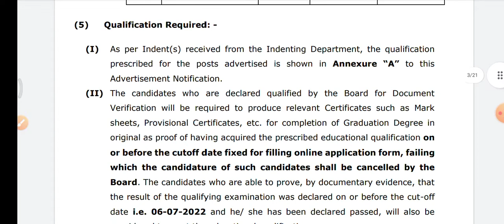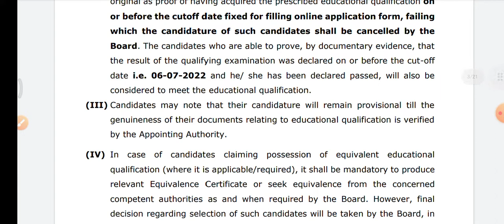jkssb vlw posts released. 1395 new jkssb posts released. jkssb fresh recruitment 2022.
1395 Panchayat Secretary Posts Released by Jkssb

a) Date of Commencement for submission of online applications= 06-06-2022.

b) Last Date for submission of online applications = 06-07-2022.

c) Annexure “A” = Name of the Post, Cadre, Pay Level, Category wise break up of posts, Qualification and Criteria for selection.

d) Annexure ‘”B”=Certificate regarding physical limitation.

e) Annexure “C”=Letter of undertaking for using own Scribe.

Check Full advertisement in our telegram channel
Government of Jammu and Kashmir
J&K Services Selection Board
 Advertisement Notification No.03 of 2022
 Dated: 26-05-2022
Subject:-Advertisement for District Cadre posts of Rural Development &
Panchayati Raj Department under provisions of the Jammu & Kashmir
Civil Services – Decentralization and Recruitment Act, 2010 and rules
made thereunder read with other relevant rules governing the subject.
Reference:-Requisition of Posts/Vacancies received from Indenting Department
as per the details given below:
S.No. Reference of Indent Department No. of posts
received
1 RDD-Estt/63/2021-12-RDD Dated:-
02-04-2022 followed by RDD￾Estt/63/2021-12-RDD Dated:-05-05-
2022
Rural Development &
Panchyati Raj
1395
c) Annexure “A” = Name of the Post, Cadre, Pay Level, Category wise break up
of posts, Qualification and Criteria for selection.
The J&K Services Selection Board invites online application from eligible
candidates for participation in the selection process for District Cadre posts shown
in Annexure “A” to this Notification.
qualification, domicile, reservation, etc are as follows:-
(1) Appointment of the candidates: -
i. The Appointment and other service conditions in respect of the
candidate selected through this selection process, shall be governed by